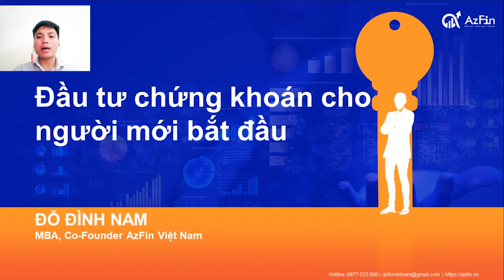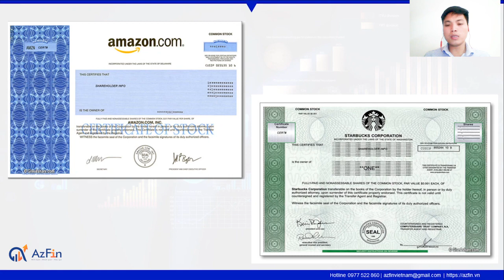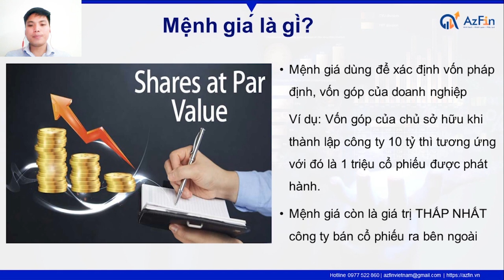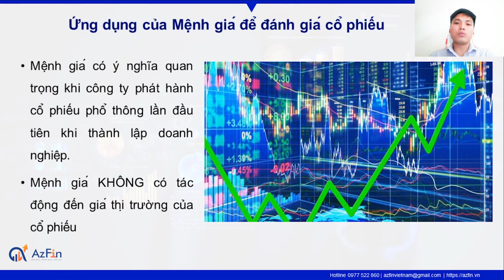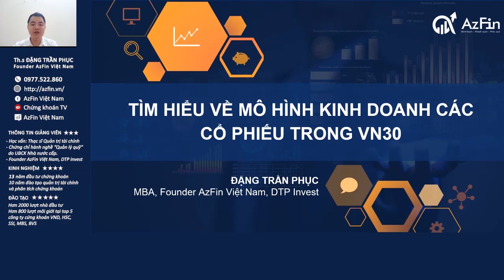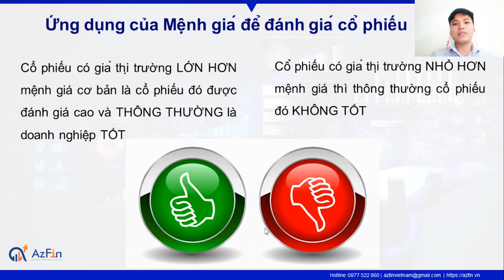Chứng khoán cho người mới (P8): Mệnh giá & Ứng dụng vào đánh giá cổ phiếu✅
Mệnh giá cổ phiếu là khái niệm hết sức cơ bản trong đầu tư chứng khoán. Tuy nhiên, không ít nhà đầu tư mới tham gia thị trường chỉ biết đến “thị giá” tức là mức giá mà cổ phiếu đang được giao dịch trên thị trường. Đây là một thiếu sót khá đáng tiếc vì mệnh giá mang đến khá nhiều thông tin hữu ích cho nhà đầu tư khi đánh giá các mã cổ phiếu hay các doanh nghiệp.

Theo dõi clip này của AzFin để cùng tìm hiểu:
1. Mệnh giá cổ phiếu là gì?
2. Ứng dụng mệnh giá vào đánh giá cổ phiếu như thế nào?

1. Chứng khoán cho người mới (P1): Thị trường chứng khoán có thật sự hấp dẫn ✅
2. Chứng khoán cho người mới (P2): Nên bắt đầu đầu tư chứng khoán với bao nhiêu tiền?
3. Chứng khoán cho người mới (P3): Top 5 công ty chứng khoán tốt nhất để mở tài khoản chứng khoán ✅
6. Chứng khoán cho người mới ̣(P6): Top 5 cuốn sách chứng khoán gối đầu giường (PHẢI đọc✅)
7. Chứng khoán cho người mới ̣(P7): Cổ phiếu là gì? Những quyền lợi đặc biệt (PHẢI BIẾT)✅
8. Chứng khoán cho người mới (P8): Mệnh giá & Ứng dụng vào đánh giá cổ phiếu✅
9. Chứng khoán cho người mới (P9): Giá trị sổ sách và ứng dụng đánh giá cổ phiếu (CẦN BIẾT)✅
10. Chứng khoán cho người mới (P10): Thị giá cổ phiếu là gì? Ứng dụng đầu tư thế nào cho hiệu quả ✅
11. Chứng khoán cho người mới (P11): Cổ phiếu lưu hành là gì? Ứng dụng đầu tư chứng khoán như thế nào?✅
12. Chứng khoán cho người mới (P12): Cổ phiếu niêm yết là gì? Lưu ý quan trọng trong đầu tư?✅
13. Chứng khoán cho người mới (P13): Cổ phiếu quỹ là gì? Ý nghĩa quan trọng cần biết?
14. Chứng khoán cho người mới (P14): Cổ phiếu ESOP, Lợi và Hại gì với nhà đầu tư